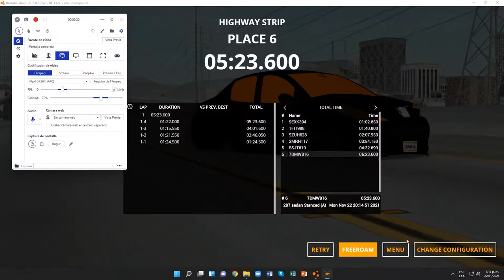BeamNG.drive (Time Trials) (Jeep [Blue (Another Different)])